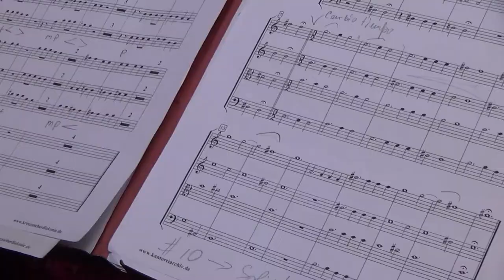Coro Cantores de Cienfuegos prepara concierto por su aniversario 58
El Coro Cantores de Cienfuegos prepara por estos días un concierto especial a propósito de su aniversario 58. El próximo sábado 22 de agosto a las nueve de la noche acontecerá esta presentación en la Sala Ateneo del teatro Tomás Terry.